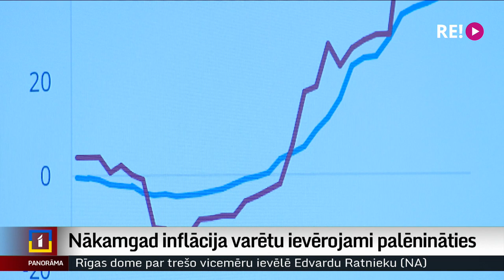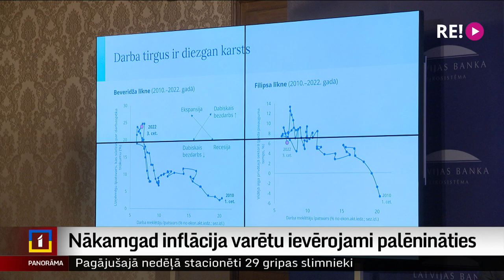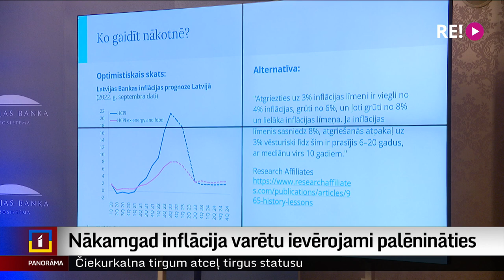Nākamgad inflācija varētu ievērojami palēnināties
Viens no valsts naudas maka turētāju izaicinājumiem – inflācija – varētu palēnināties nākamā gada 3. ceturksnī – tātad gada otrajā pusē. Tāda ir Latvijas Bankas optimistiskā inflācijas prognoze. Vienlaikus bankas eksperti ir piesardzīgi un atzīst – ja sakritīs dažādi nelabvēlīgi apstākļi, cenu kāpuma skrējiens varētu arī turpināties. Par ekspertu diskusijām vairāk – Iļja Kozins.